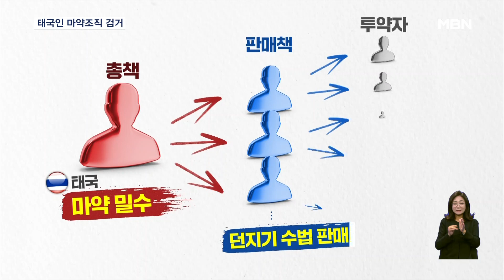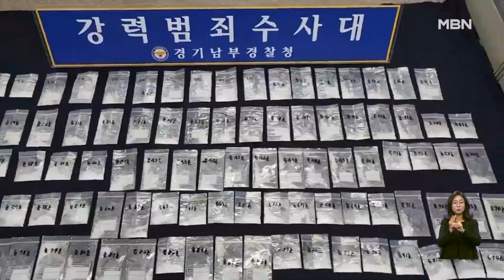외국인 노동자 파고든 마약…유통·투약한 태국인 67명 검거 [굿모닝 MBN]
【 앵커멘트 】
  마약을 밀수입해 판매하고, 투약한 태국인 등 60여 명이 경찰에 붙잡혔습니다.
  대부분 농촌이나 공장에서 일하는 외국인 노동자로 불법 체류 중인 경우가 많았습니다.
  보도에 장명훈 기자입니다.

【 기자 】
  도로를 질주하는 회색 승용차를 승합차가 바짝 뒤쫓습니다.

  중앙선 침범과 정지신호까지 무시하고, 주차 차단기까지 강제로 밀고 들어갑니다.

  수분간 계속되는 도심 추격전은 결국 충돌로 끝이 났습니다.

  광란의 도주를 펼친 승용차 운전자는 지역 사회에서 마약을 판매해 온 태국인이었습니다.

  경찰 조사 결과, 이들은 올해 1월부터 태국인 총책을 중심으로 조직적으로 활동했습니다.

  총책이 유아용 화장품 통에 마약을 숨겨 국제우편으로 밀수입하면, 판매책이 '던지기' 수법으로 지역 사회에 유통했습니다.

  판매대상은 주로 외국인 노동자였습니다.

▶ 인터뷰 : 이부환 / 경기김포경찰서 형사과장
- "서로 점조직으로 연결이 되고, 접선 장소를 정하면 판매책은 차를 이용해서 오고 구매자는 던져놓고 가는 걸 주워오는 방식으로…."

  경찰은 유통·판매책 34명과 투약자 33명을 검거하고, 이 중 11명을 구속했습니다.

  또, 총책이 가지고 있던 합성마약 '야바' 5천여 정과 필로폰, 케타민 등 시가 5억 5천만 원상당의 마약류를 압수했습니다.

  특히, 검거된 60여 명 중 55명은 불법체류자였습니다.

  경찰은 외국인 노동자의 마약 투여가 수도권을 넘어 전국적으로 진행되고 있는 것으로 보고 수사를 확대해 나갈 방침입니다.